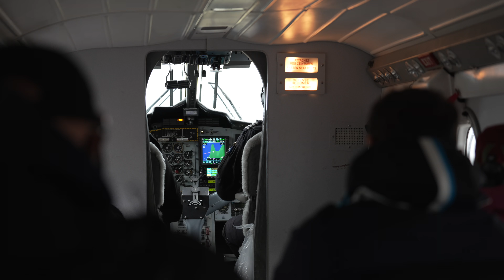Inukshuk Lodge - Voyage dans la baie d'Ungava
Une petite vidéo de notre aventure de pêche au Inukshuk Lodge, Juillet 2024.